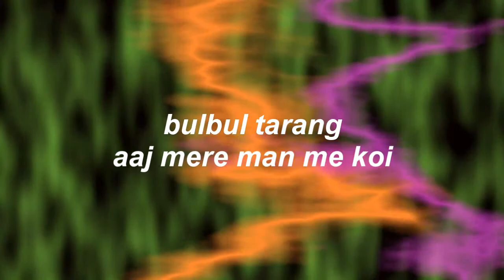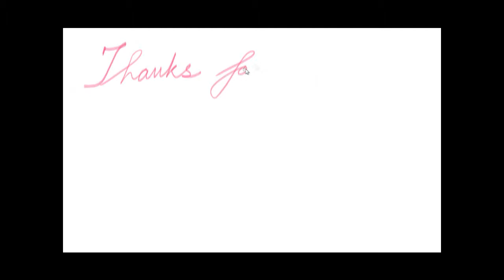Bulbul Tarang::Aaj Mere Man Me Koi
Not so well, yet to get the command.
Please.